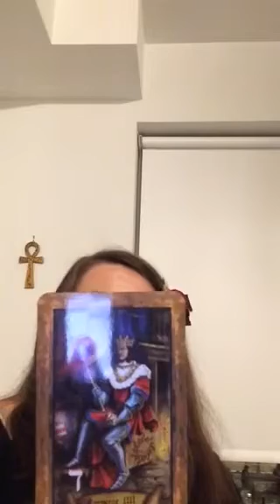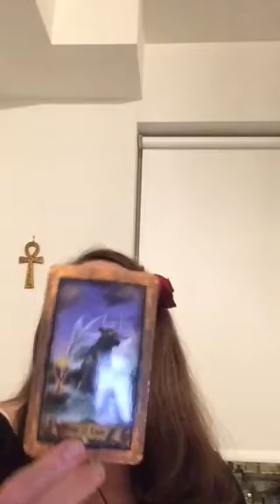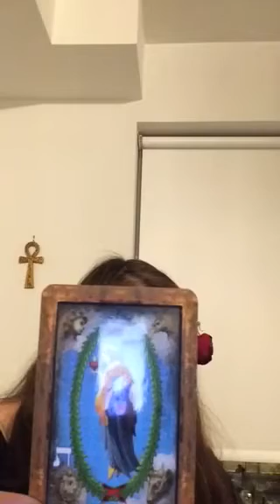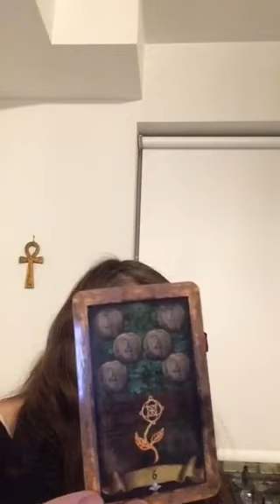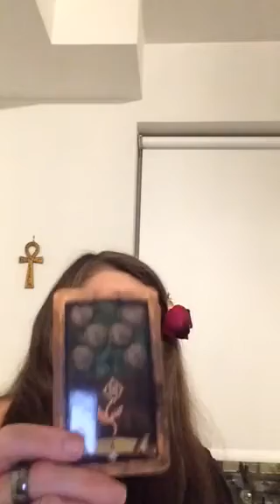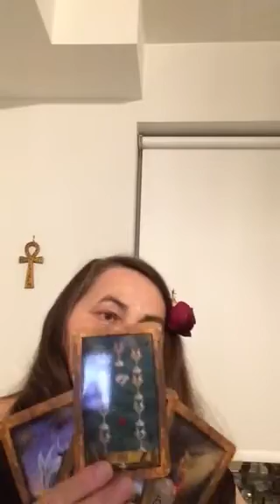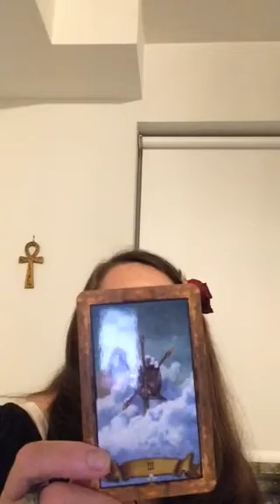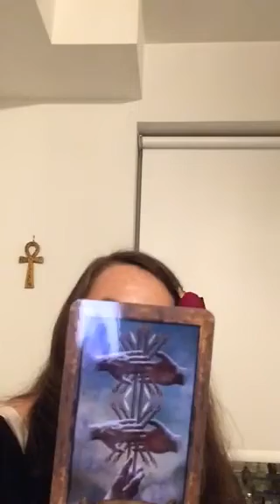♥️Taurus LOVE Sep. 2018 - Beeing loved and admired ♥️♥️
🧞‍♀️Mature, fulfilling relationship physically and spiritually rewarding